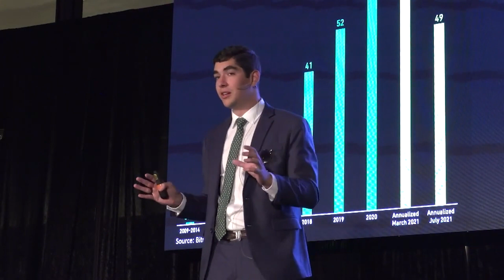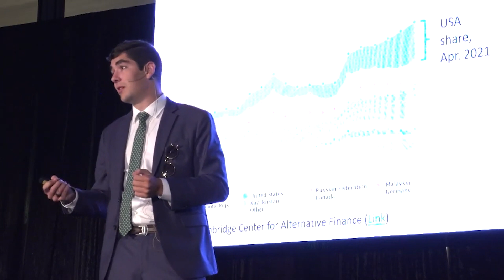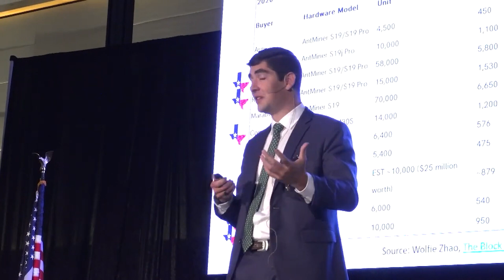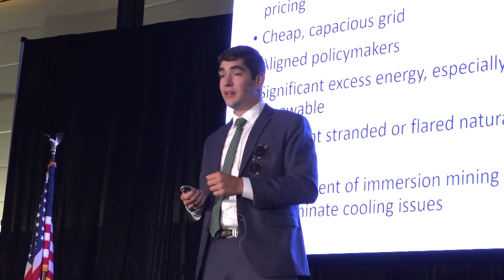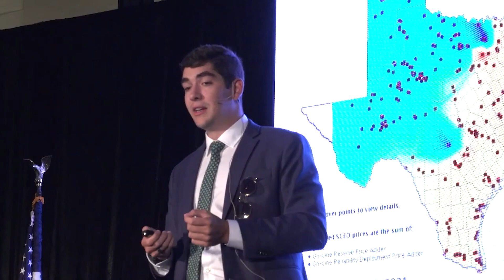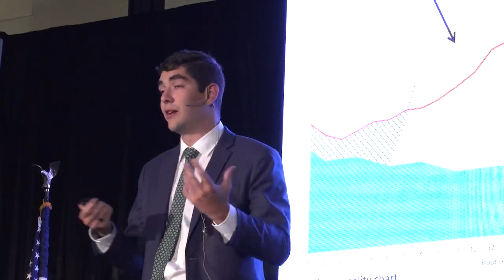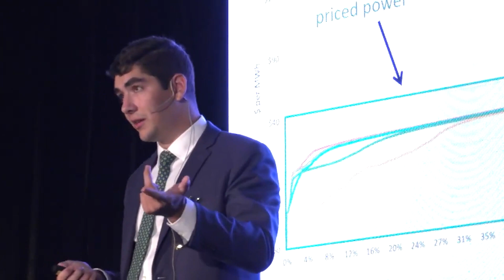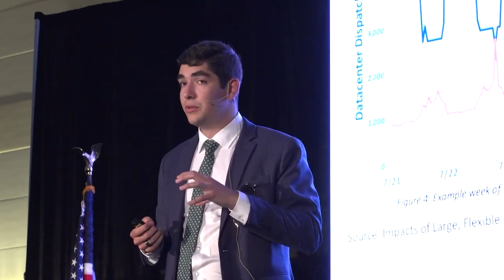Nic Carter - Texas Blockchain Summit -Texas Blockchain Council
In this keynote speech, Nic Carter, General Partner at Castle Island Ventures, discusses the impact of bitcoin mining on the Texas grid and how it can potentially be highly accretive and synergistic with the grid. He also talks about the growth of the bitcoin mining industry in Texas and how it is becoming a major player in the global market.

0:00 - Keynote Speaker Nic Carter. General Partner, Castle Island Ventures
0:10 - Presented by Texas Blockchain Council
0:18 - Bitcoin mining in Texas
1:04 - Bitcoin and Energy
2:00 - Bitcoin Mining is 30% U.S. based
2:55 - Where mining is operational
3:35 - Miners raising capital
4:00 - Why is Texas good for Bitcoin mining?
4:35 - Renewable Landscape of Texas
5:40 - Negative Pricing Events
6:40 - Texas Grid - Real-Time Data
7:20 - Bitcoin's effect on the Texas grid
7:25 - Flare Gas Mitigation
8:27 - Flexible Offtake – Bitcoin miners being the buyer
9:54 - Mining improving economics for underutilized energy
10:30 - Demand response functionality
11:30 - Controllable load
13:13 - Texas grid price distribution
14:10 - Stabilizing energy prices
14:45 - Presentation Overview

The Texas Blockchain Council is a nonprofit industry association made up of companies and individuals that work with blockchain and distributed ledger technology. Our mission is to promote blockchain technology initiatives that drive growth and benefit the citizens of Texas. We exist to amalgamate the influence of our members to advocate for blockchain-centric public policy initiatives, to educate members of government about the benefits of blockchain technology, and to provide subject matter expertise on topics related to blockchain and distributed ledger technology.